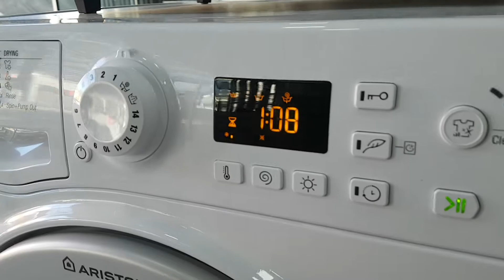LAVA-SECADORA ARISTON FDG 9620BS EX 9KG LAV / 6KG SEC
Realizamos envíos al interior 🚀
Entregas a domicilio en el eje troncal 🚛
Detalles:
- Motor Inverter- ahorro de energía
- Capacidad Lava 9 Seca 6 kg
- Certificación de “Limpieza y Cuidado de Lana” Europeo
- Tambor con Aleación de Titanio
- Control de funcionamiento y programas en panel electrónico externo
- Termostato propio para calentamiento de agua hasta 90 ºC
- 14 Programas de Lavado.
- 1200 revoluciones para el tambor, modificable según programa desde 400 rpm.
- Categoría A+++ en consumo de energía y agua.
- Programa “Push & Wash” para lavado predeterminado rápido.
- Bloqueo para niños.
- Inicio retardado de lavado con timer digital hasta 24 hrs.
- Programa de auto limpieza de la lavadora para mantenimiento regular.

Procedencia Europea

Asistencia técnica, repuestos originales y garantía provistos por Macor®